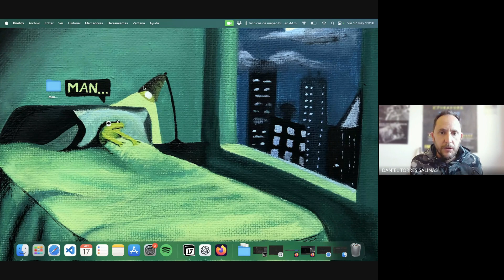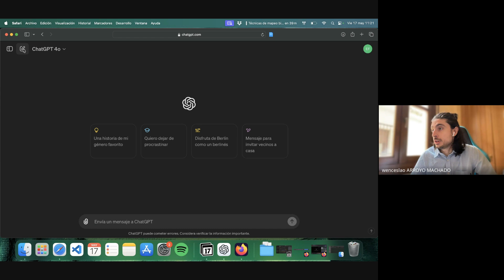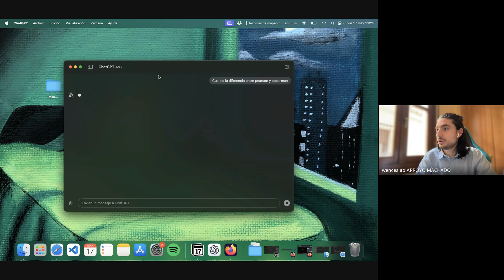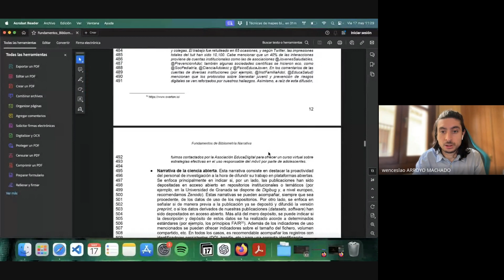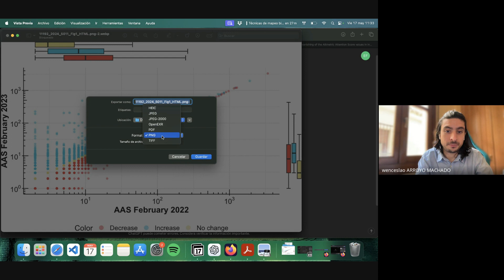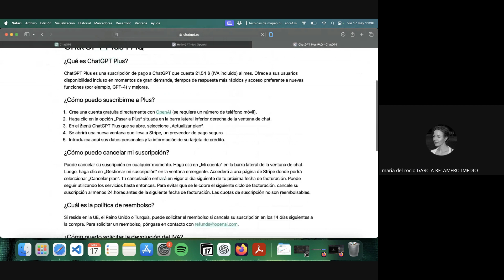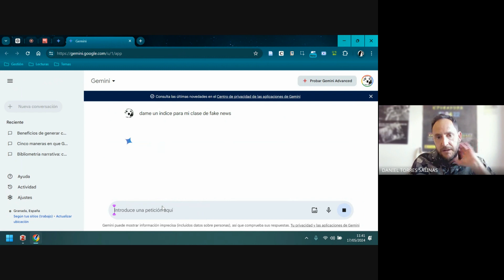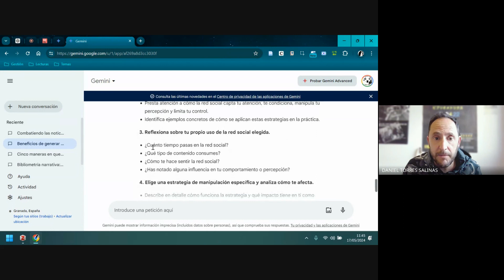EventoYoSigo Repasando las novedades de GPT-4o, Daniel Torres-Salinas y Wenceslao Arroyo-Machado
EventoYoSigo Repasando las novedades de GPT-4o, con Daniel Torres-Salinas (Universidad de Granada) y Wenceslao Arroyo-Machado (Arizona State University), dentro de la iniciativa yosigopublicando​ de la Universidad de Granada (17/05/2024).